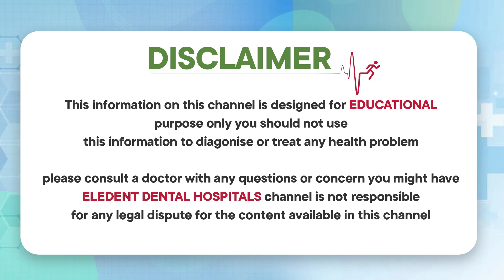Advantages Of Clear Aligners In Malayalam | Dr Shilpa | Dental Care Tips | Eledent Dental Hospitals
1) WhatsApp Group: To Ask your questions to our Expert Doctors, Join

2) Facebook: LIKE and Follow

3) Instagram: Follow

Dear Friends,